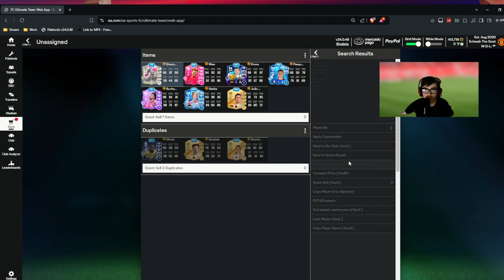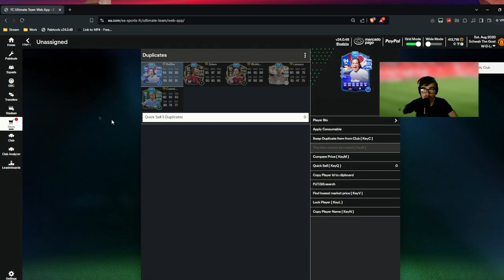INSANE FUTTIES PACK OPENING! 🔥 UNBELIEVABLE LUCK! 🔥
"Get ready for the most EPIC FUTTIES pack opening ever! I can't believe the cards we pulled in this video, Watch as we crack open pack after pack with insane luck, and see some of the most incredible FUTTIES players added to our squad. You won’t want to miss the dramatic reactions and the crazy pulls.